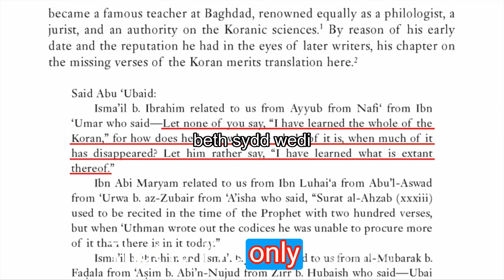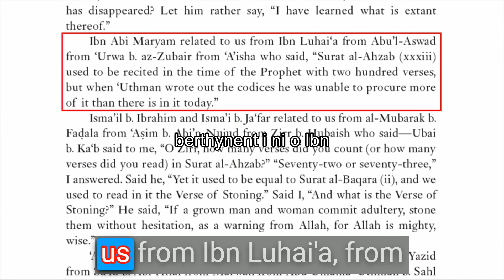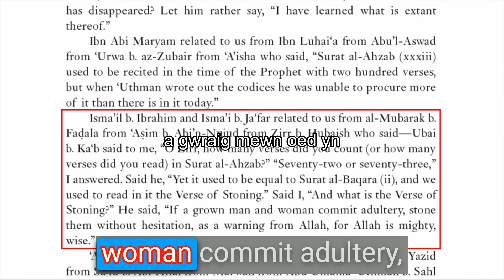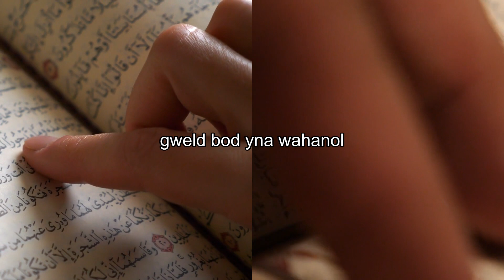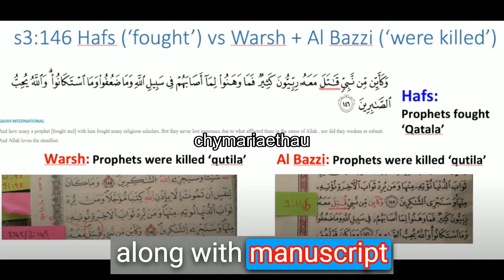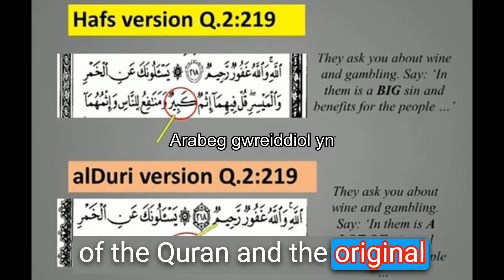Darganfod Cyfrinachau Hynafol y Quran Wedi'u Cadw'n Berffaith - Sgwrs Go Iawn Mewn Hanes Wedi'i Ddar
A yw Adnodau'r Quran Ar Goll Mewn Gwirionedd? Dadansoddiad Cynhwysfawr gyda David Wood Am ganrifoedd, mae'r gymuned Fwslimaidd wedi mynd i'r afael â'r cwestiwn: "A yw adnodau'r Quran ar goll mewn gwirionedd?" Mae llawer yn credu bod y Quran, testun crefyddol canolog yn Islam, wedi'i gadw'n berffaith ac yn gywir. Fodd bynnag, mae adroddiadau hanesyddol a chraffu modern yn awgrymu'r posibilrwydd o adnodau coll, gan herio'r syniad a dderbynnir yn eang o'i gadw'n berffaith.Roedd Ibn Umar, cydymaith amlwg i Mohammad, ymhlith y cyntaf i awgrymu y gallai rhannau sylweddol o'r Qur'an fod wedi'u colli dros amser. Ategir y teimlad hwn gan Aisha, gwraig Mohammad, a nododd anghysondebau yn nifer yr adnodau yn Surah 33, gan honni ei fod yn cynnwys 200 o adnodau yn wreiddiol o'i gymharu â'r 73 a geir yn y Quran modern. Mae'r datgeliadau hyn wedi tanio cyfres o ddadleuon a thrafodaethau ar gadwraeth berffaith y Qur'an, mater sydd wedi swyno ysgolheigion a selogion fel ei gilydd.Yn y bennod oleuedig hon o'r podlediad "Quran Unpacked", mae David Wood, ffigwr uchel ei barch yn y gymuned ymddiheuriadau, yn ymgymryd â'r dasg aruthrol o rannu'r mater cymhleth hwn. Trwy ddadansoddiad manwl o amrywiol adnodau Quranic ac adolygiad o weithiau ysgolheigion Islamaidd enwog, gan gynnwys mewnwelediadau gan Yasir Qadhi a beirniadaethau gan ysgolheigion eraill, mae David Wood yn ceisio darparu atebion diffiniol i'r cwestiwn hir hwn. Wrth i ni deithio trwy'r bennod hon, mae David Wood yn gwerthuso'r dadleuon a gyflwynir gan ysgolheigion amrywiol, gan amddiffyn y syniad o gadwedigaeth berffaith y Quran. Mae'n pwysleisio'r angen i fynd at y Quran nid fel llawysgrif hanesyddol yn unig ond fel canllaw byw, gwyrth sy'n cynnig arweiniad ysbrydol i'r ffyddloniaid.Ar ben hynny, mae David Wood yn archwilio'r cysyniad o "ddarlleniadau amrywiol" o fewn y Quran, pwnc sydd wedi bod yn ganolbwynt yng ngwaith ysgolheigion fel Jay Smith a Mohammad Hijab. Mae'n egluro sut y gall y darlleniadau amrywiol hyn, sy'n cyflwyno gwahaniaethau bach mewn geiriad, gydfodoli â'r gred yng nghadwraeth berffaith y Quran. Mae'r segment hwn yn addo taflu goleuni ar gymhlethdodau traddodiad Quranig a'i oblygiadau ar ysgolheictod Islamaidd modern.Wrth inni dreiddio’n ddyfnach, mae David Wood hefyd yn mynd i’r afael â chamsyniadau cyffredin ac yn chwalu mythau ynghylch cadwraeth y Quran, gan gynnig persbectif newydd sy’n apelio at y gynulleidfa Fwslimaidd a’r rhai nad ydynt yn Fwslimiaid. Mae'n craffu ar honiadau o newidiadau a gwahaniaethau yn llawysgrifau'r Quran, gan ddarparu safbwynt cytbwys sy'n parchu'r traddodiad cyfoethog tra'n cydnabod y dadleuon ysgolheigaidd. Yn y bennod gynhwysfawr hon, nod David Wood yw profi dyfnder a dilysrwydd cadwraeth y Quran, gan gynnig golwg gynnil sy'n parchu'r traddodiadau llafar ac ysgrifenedig sydd wedi diogelu'r Qur'an dros y canrifoedd. P'un a ydych chi'n chwilfrydig am y dadleuon ysgolheigaidd sy'n ymwneud â'r Quran neu'n ceisio deall ei wir hanfod, mae'r bennod hon yn adnodd hanfodol.Ymunwch â ni yn yr archwiliad deallusol hwn, lle byddwn yn ceisio ateb cwestiynau dybryd am gadwraeth y Quran, gan gynnwys mewnwelediadau o lawysgrifau Sanaa a safbwyntiau ysgolheigion fel Shamoun a Shamounian. Cael mewnwelediad gwerthfawr i'r pwnc hollbwysig hwn a gwella eich dealltwriaeth o le parchedig y Quran yn nhraddodiad Islamaidd. Cwestiynau Allweddol y rhoddir sylw iddynt yn y bennod hon: Beth yw'r Quran a pham y credir ei fod wedi'i gadw'n berffaith? Pwy oedd Ibn Umar, a beth awgrymodd am y Quran? Pwy yw Aisha, a beth honnodd hi am Surah 33? Sawl adnod oedd yn wreiddiol yn Surah 33 yn ôl Aisha? Beth yw goblygiadau penillion coll yn y Quran? Sut gall Mwslimiaid sicrhau bod y Quran yn cael ei gadw'n berffaith?Mae'r bennod hon yn argoeli i fod yn ffagl gwybodaeth a dealltwriaeth, gan daflu goleuni ar gadwraeth berffaith y Quran o wahanol onglau ysgolheigaidd. Peidiwch â cholli'r cyfle hwn i wella'ch gwybodaeth a chymryd rhan mewn sgwrs ystyrlon am le parchus y Quran mewn hanes a chymdeithas fodern.Wrth i ni gloi’r daith oleuedig hon i ddyfnderoedd hanes a chadwraeth y Quran, dyma rai siopau cludfwyd allweddol i’w cofio:

Rôl ganolog y Proffwyd Muhammad yn y datguddiad a'r llefaru o'r Qur'an.
cyfraniad sylweddol Uthman fel Caliph wrth lunio a chadw'r Quran.
Pwysigrwydd yr Hadith wrth ddeall cyd-destun ac ystyr adnodau Quranic.
Safbwyntiau cymdeithion amlwg fel Abu Bakr ac Abdullah Ibn yn y casgliad o’r quran a sut y lluniwyd y quran.
Casglwyd yr enigma o amgylch y rhannau coll a fersiynau gwahanol fel Quran, a'r ymchwil am ddilysrwydd.
Collwyd rôl arwyddocaol Aisha wrth ddarparu mewnwelediadau i Surahs penodol a 200 o adnodau yn ystod yr oes, gan gynnwys Surah 33.
Effaith Brwydr Yamama ar gadwraeth y Quran.

Cwestiynau:
Ni ddaeth dim o Ragfynegiadau'r Proffwyd Muhammad PBUH O Hadith yn Wir
Yn yr Hadith a'r Quran datgelwyd sawl rhagfynegiad i'r proffwyd muhammad, ond hyd yn hyn, nid oes yr un o'r rhain wedi'u cadarnhau. Mae'r rhan fwyaf yn benago